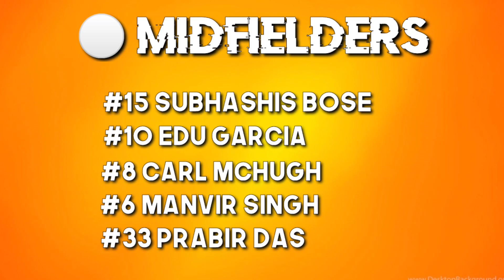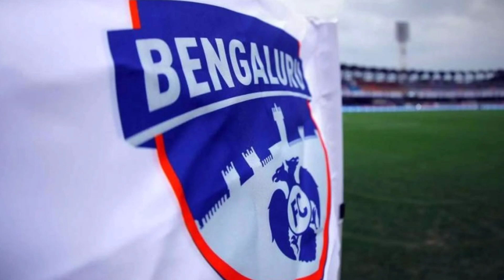ISL ATK Mohun Bagan VS Bengaluru FC | Hero ISL ATKMB VS BFC || Hero Indian Super League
Hero ISL ATK Mohun Bagan vs Bengaluru FC. Hero Indian Super League 2020-21 season ATK Mohun Bagan vs Bengaluru FC. ISL match number 36 ATK Mohun Bagan vs Bengaluru FC. ATK Mohun Bagan played 6 matches won 4 Matches 1 loss and 1 draw they are in 2nd position and Bengaluru FC played 6 matches played won 3 drwan 3 they are in 3rd position, they're still unbeaten in ISL 7. Today will start at 7:30 PM live from Fatorda Stadium. Comment down 👇 match scoreline.

Video information : Google & Photos from images App